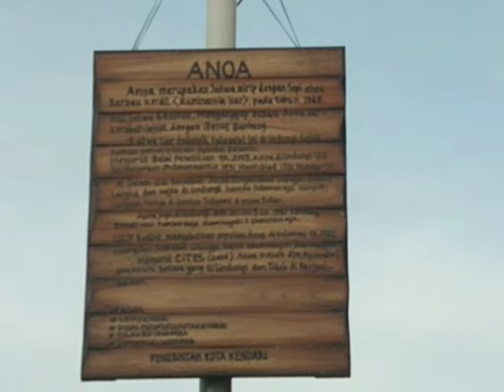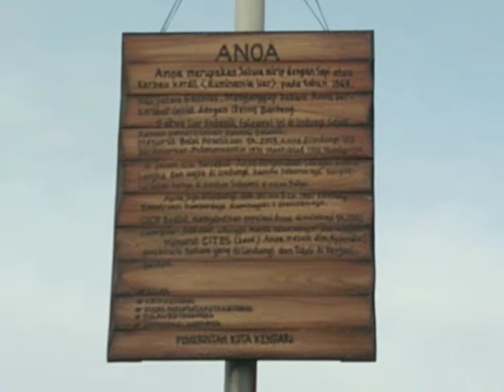Anjungan Teluk Kendari, JJS pantai Kendari Beach sulawesi tenggara